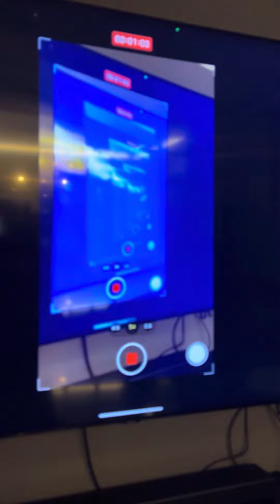Backrooms - Level H-O-M-E (Found Footage)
5/24/2000

Found Footage